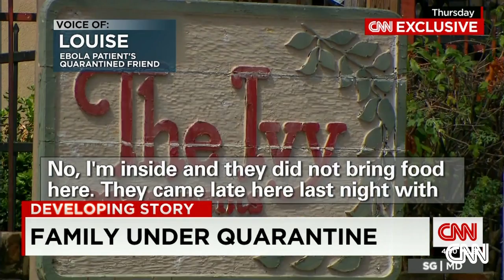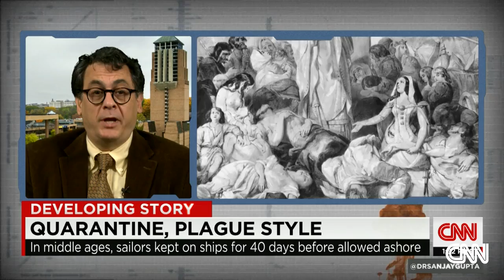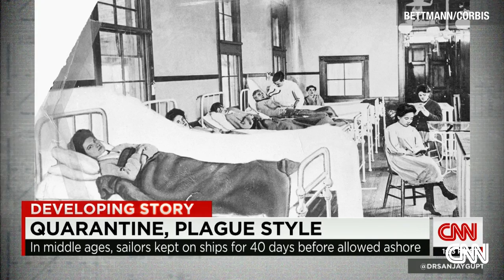Chronicling the history of quarantine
Dr. Howard Markel, author of "Quarantine," discusses whether or not quarantine really works to control disease.